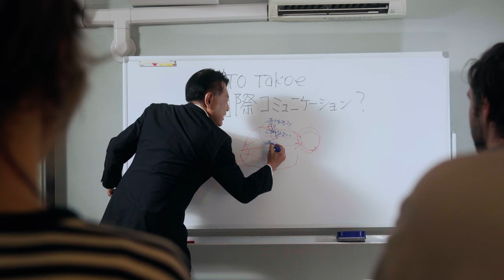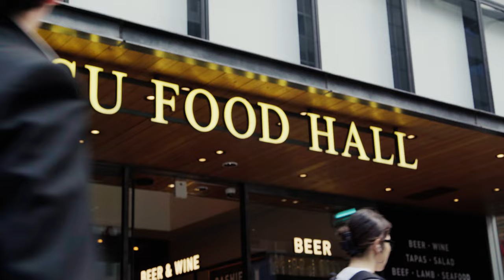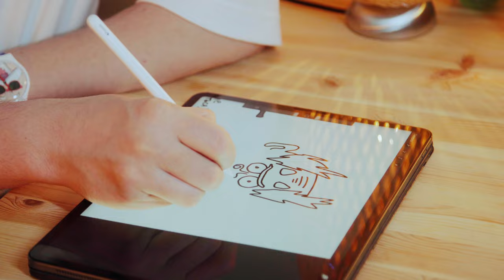A Day of a Student's Life in Japan | Sony a7III | English Subs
Official Promotional Video for Gaku.ru

Client: TSA Tokyo Seiyu International Academy
Content: Promotional Video

Cast :
Terletskiy Vitaliy

Production Crew
Directed and Produced: Anthony Somelier

Somelier Production©
Tokyo / Japan
May 2023